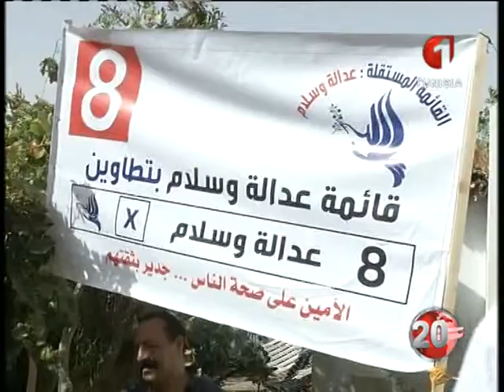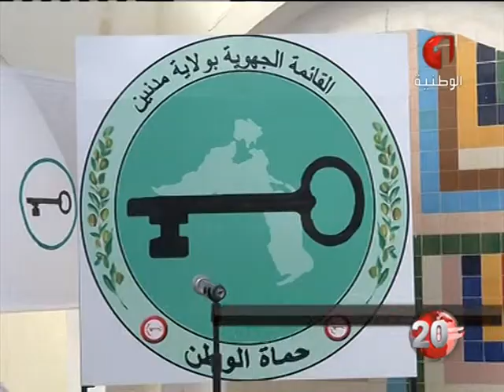جولة إخبارية بين الأحزاب 11 10 2014